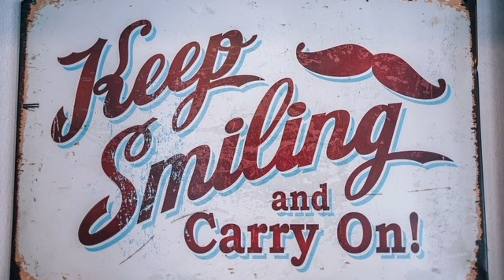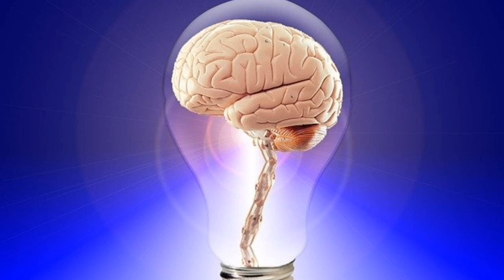Steps To Move Forward And Transform Your Life - Mike Dooley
About This Video:

Mike Dooley shares series of steps to move forward and transform your life. You have to stop looking for what went wrong and focus what you want in terms of future.

When you define what you want and excited about it in the present you will be directed and guided by the Universe.

You are more powerful, you are more beautiful and you are deserving. Create your life deliberately.

About  Mike Dooley:

Mike Dooley is a New York Times best-selling author, metaphysical teacher, was one of the featured teachers in the The Secret and creator of Notes from the Universe